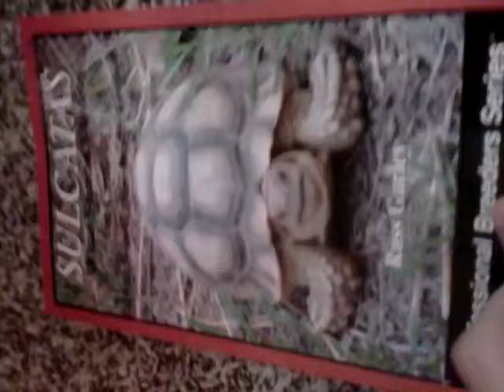Baby Sulcata tortoise care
ennyi